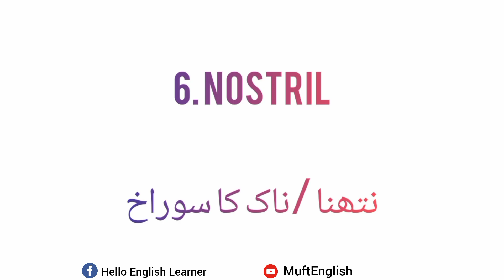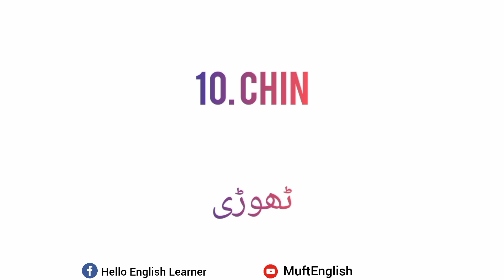Parts of Face Vocabulary | Daily Use Vocabulary| Learn English with Urdu translation | MuftEnglish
کتابیں ڈاؤنلوڈ کرنے کا مسئلہ ہوا حل۔ ان 3 آسان سٹیپس کو فالو کریں اور سبھی کتابیں آپکے موبائل میں ہونگی۔۔۔
ہماری سبھی کتابوں کے لنکس دئیے گئے ہیں
سپوکن انگلش کی یہ بہترین کتاب ابھی اس لنک پہ کلک کرکے حاصل کریں

[12:46 AM, 1/2/2024] Instructor_Of_English: روزہ انگلش سپیکنگ کورس سے گھر بیٹھے مفت خود سے انگلش سیکھیں مکمل کتاب 👇
[12:46 AM, 1/2/2024] Instructor_Of_English: روزہ انگلش سپیکنگ کورس سے گھر بیٹھے مفت خود سے انگلش سیکھیں مکمل کتاب 👇
[12:46 AM, 1/2/2024] Instructor_Of_English: انگلش کورس کی بہترین کتابیں ابھی اس لنک سے حاصل کریں:
[12:46 AM, 1/2/2024] Instructor_Of_English: روزہ انگلش سپیکنگ کورس سے گھر بیٹھے مفت خود سے انگلش سیکھیں مکمل کتاب 👇
[12:46 AM, 1/2/2024] Instructor_Of_English: کتابیں ڈاؤنلوڈ کرنے کا مسئلہ ہوا حل۔ ان 3 آسان سٹیپس کو فالو کریں اور سبھی کتابیں آپکے موبائل میں ہونگی۔۔۔
[12:46 AM, 1/2/2024] Instructor_Of_English: 100 روزہ انگلش سپیکنگ کورس سے گھر بیٹھے مفت خود سے انگلش سیکھیں مکمل کتاب 👇
[12:47 AM, 1/2/2024] Instructor_Of_English: گھر پر انگلش بولیں ان فقرات کی مدد سے مکمل سبق لنک سے حاصل کریں ⏬

ایڈوانٹس انگلش سیکھنے کے لیے ہمارا واٹس ایپ گروپ جوائن کریں ⏬
[12/23, 7:32 AM] Instructor_Of_English: 💕💕💕💕💕💕💕💕